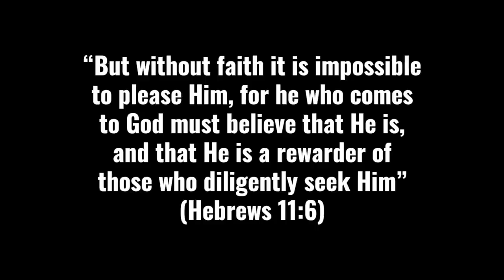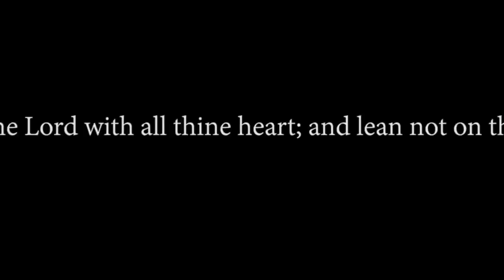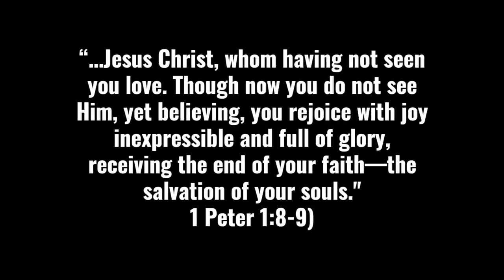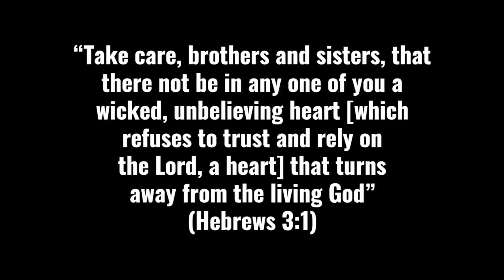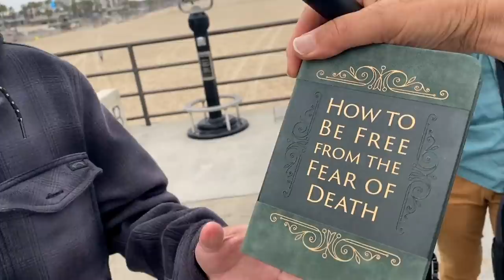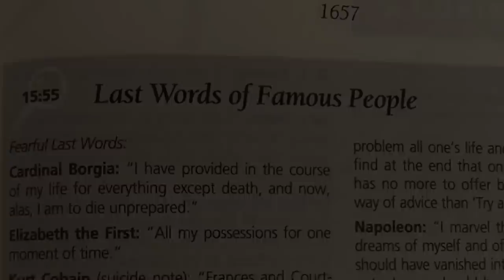Do This and Your Faith Will Crumble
Did you know that there's a difference between faith and belief in God? Someone with common sense can believe in God, but many people lack true faith in Him. Why? There's a common disease that Ray Comfort has observed that has spread to many, causing them to often lose their faith entirely. After he finishes teaching on this topic, he shows a great evangelism encounter with a man who does have faith in what the Bible promises.